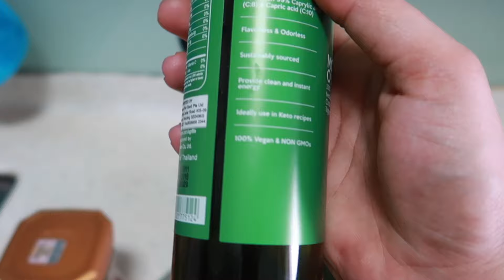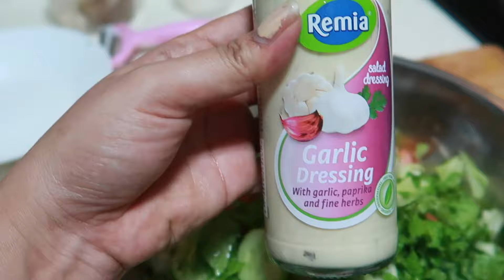WHAT I EAT ON KETO DIET || SIMPLE AND HEALTHY RECIPES || KETO FOOD